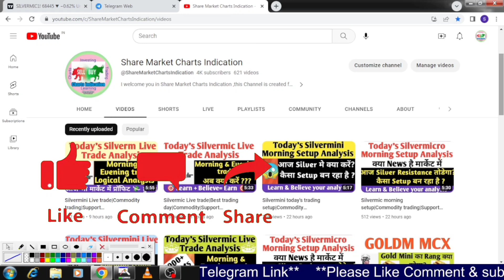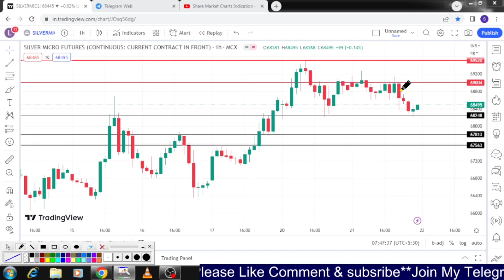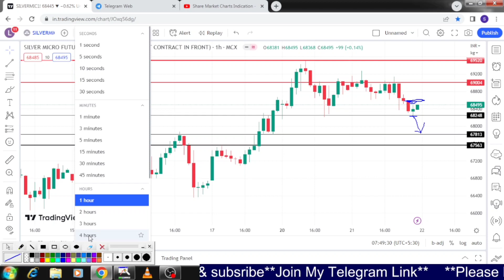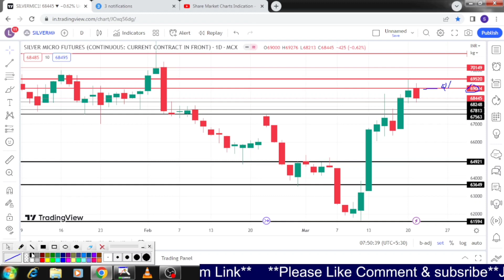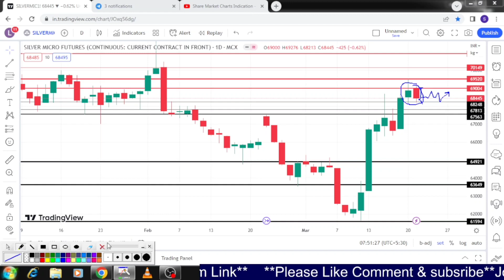Silvermic morning setup|Commodity trading|Support Resistance|Silver|आज ke चांदी Trade?22-Mar-23.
Mail Adress--
livetrade j
commodity Trading
stock market
silver trading,
stock market
share Market
chart
stock market is high risk and huge rewards place ,so please be careful before trading and investment.Silvermic today's trading setup|Commodity trading|MCX|Silver|आज चांदी का Trade कैसे होगा?

Mail Adress--
livetrade j
commodity Trading
stock market
silver trading,
stock market
share Market
chart